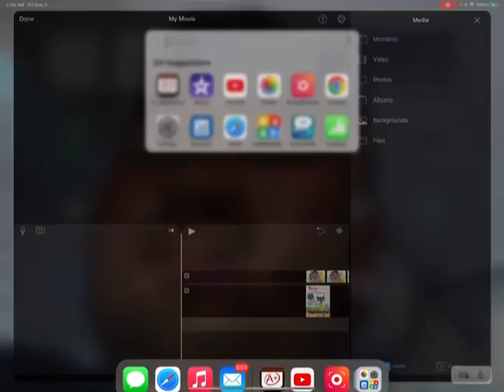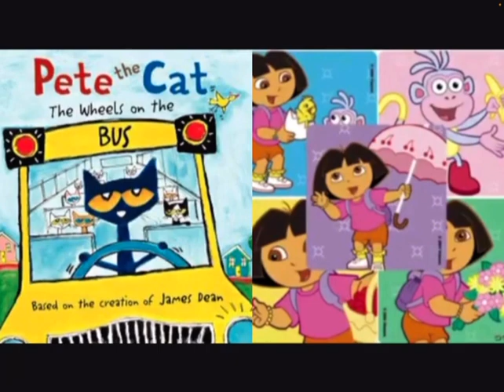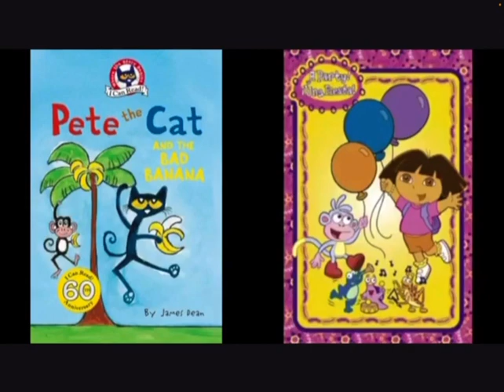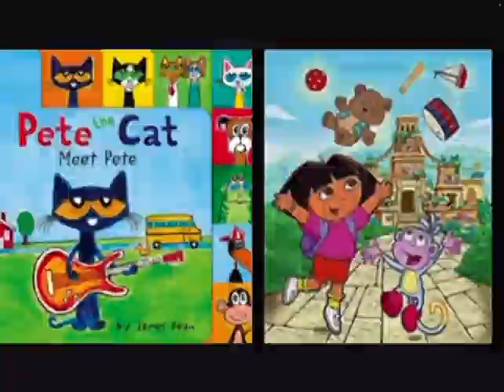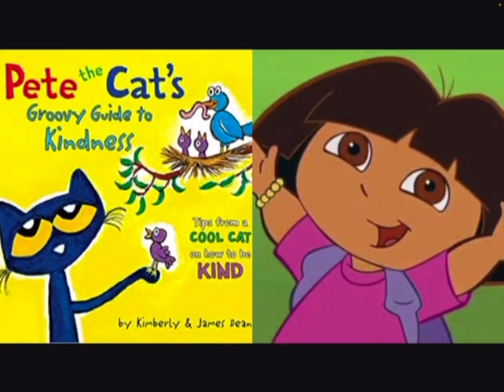MERGED - Pete The Cat and Dora The Explorer Chasing The Sun on Video Recording Friday May 5,2023